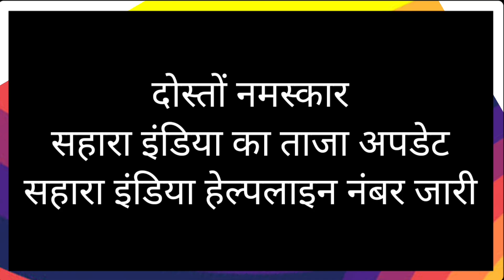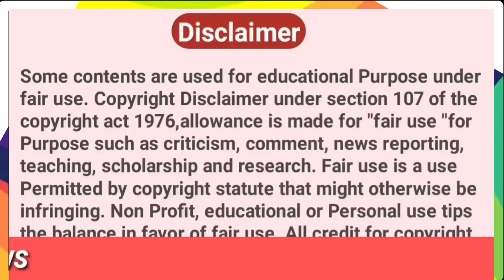Sahara India helpline taaja update 2023 / Sahara India taaja khabar / आज का ताजा खबर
Sahara India bhugtan kab Karega 2023
Sahara India ka bhugtan kab se shuru hoga
aise paise Kaise nikale 2023
Sahara India se bhugtan kaise prapt kar sakta hun
Sahara India kab tak bhugtan karegi
Sara India mein paisa paisa Kaise nikale 2023
Sahara India bhugtan
Sahara India ki taaja khabar
Sahara India bhugtan kab tak Karega
Sahara supreme court latest news

Disclimer